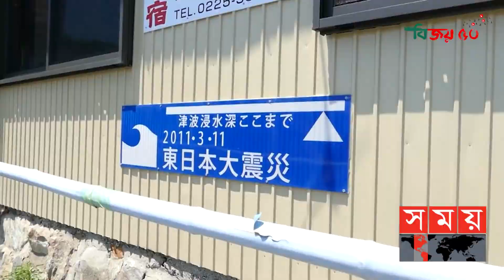মানুষকে হটিয়ে যে দ্বীপ দখল করেছে বিড়াল বাহিনী! | Cat Island | Japan Cat Island | Somoy Entertainment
প্রশান্ত মহাসাগরের ওশিকা উপদ্বীপের নিকটবর্তী ছোট্ট একটি  দ্বীপ । দ্বিতীয় বিশ্বযুদ্ধের পরবর্তী সময়ে জনবসতিপূর্ণ এই এলাকার মানুষদের মূল জীবিকা ছিল মাছ ধরা। আর দ্বীপের চারপাশ মাছ শিকারের জন্য বেশ অনুকূলও ছিল। তখন এই দ্বীপে টেক্সটাইলের জন্য এক ধরনের শূককীট উৎপাদন করা হতো। কিন্তু ইঁদুরের যন্ত্রণায় কাজটি বেশ বাধাপ্রাপ্ত হচ্ছিল। জেলেদের জালগুলোও প্রায় প্রতিদিন কেটে দিচ্ছিল বিচ্ছু ইঁদুরের দল। ইঁদুরের উৎপাতে জেলেরা পড়ে গেল মহা মুশকিলে। আর সেই জেলেরা তেমন সচ্ছলও ছিল না যে, চটজলদি কোনো সমাধান বের করতে পারবে। ফলে তারা সবাই মিলে আলোচনা করে ,শহর থেকে কিছু বিড়াল নিয়ে আসলো দ্বীপে, আর ছেড়ে দেওয়া হলো অবাধ বিচরণের জন্য। তার কিছুদিন পরই দ্বীপবাসীরা অতীষ্ট ইঁদুরের উপদ্রব থেকে খুব সহজেই মুক্তি পেল।